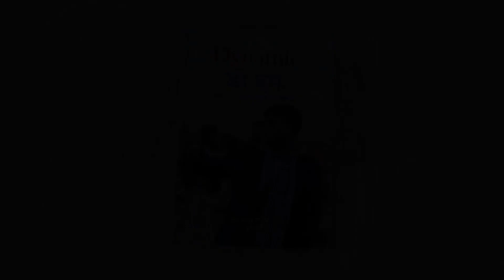Dynamic DM का ये 60 मिनट का इंटरव्यू UPSC Aspirants का जीवन बदल सकता है / Prabhat Exam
Dynamic Dm book for hindi

UPSC Civil Services Preliminary Exam-2023, 28 Years Topic-wise Solved Papers 1995–2022 General Studies & CSAT Paper-I & II For Hindi

Prabhat Exam. Lets go with the video and find out . Dynamic DM का  ये 60 मिनट का इंटरव्यू UPSC Aspirants का जीवन बदल सकता है

आप IAS डॉ.हीरालाल वर्मा जी से निम्नलिखित माध्यमों से संपर्क कर सकते हैं -

▶ TIMESTAMPS:
0:00 Intro
00:25 Starting
01:10 Dynamic DM
03:20 Dynamic DM का  ये 60 मिनट का इंटरव्यू UPSC Aspirants का जीवन बदल सकता है
06:00  Ending